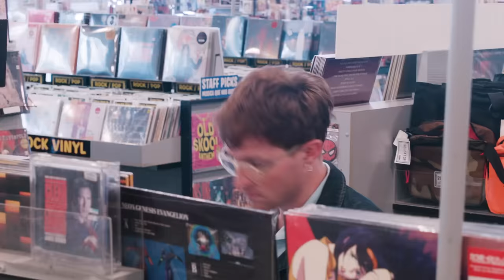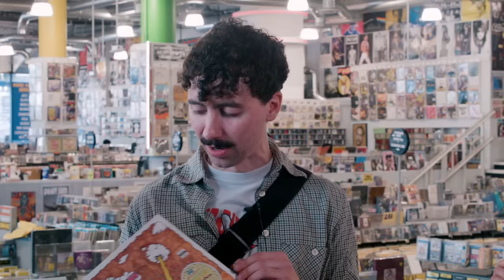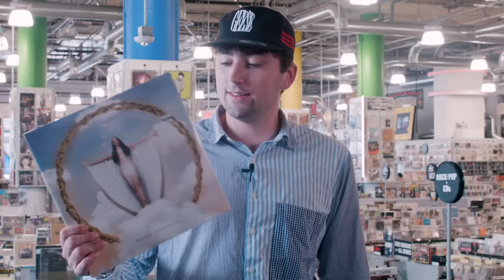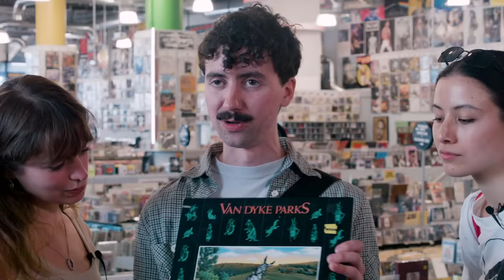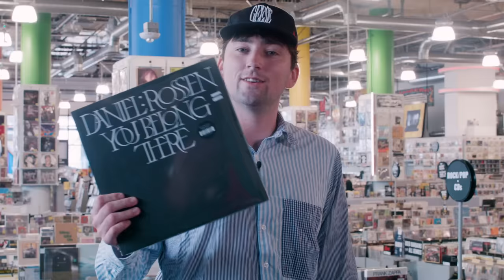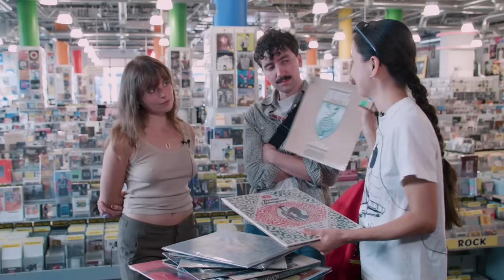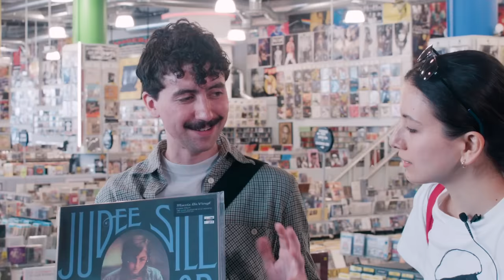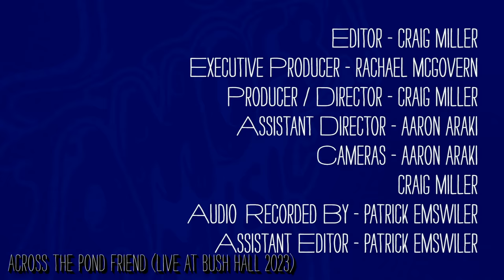Black Country, New Road - What's In My Bag?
Black Country, New Road go shopping at Amoeba Music in Hollywood. Their latest album 'Live At Bush Hall' is available from Ninja Tune.

Check out their picks:
Out Of The Blue - O.T.B. (LP)
Joanna Sternberg - I've Got Me (LP)
Maurice Ravel, Claude Debussy & Stuyvesant String Quartet - String Quartet In F Major / String Quartet In G Minor Op. 10 (LP)
Schumann, Liszt, Peter Katin & Jorge Bolet - Piano Concerto In A Minor, Op. 54 / Piano Concerto No. 1 In E-flat Major (LP)
The Unicorns - Who Will Cut Our Hair When We're Gone? [20th Anniversary Yellow Vinyl] (LP)
Nina Simone - Forbidden Fruit (LP)
Nina Simone - Wild Is The Wind (LP)
Rosalía - El Mal Querer (LP)
Modest Mouse - This Is A Long Drive For Someone With Nothing To Think About (LP)
Joanna Newsom - Divers (LP)
Joanna Newsom - Have One On Me [Box Set] (LP)
Van Dyke Parks - Jump! (LP)
The Roches - Keep On Doing (LP)
King Crimson - Red (LP)
King Crimson - Uncertain Times (12")
Daniel Rossen - You Belong There (LP)
Arthur Russell - Instrumentals (LP)
Robert Burns, Jean Redpath & Serge Hovey - The Songs Of Robert Burns - Volume Three (LP)
Various Artists - Persian Underground (Garage Rock, Beat And Psychedelic Sounds From The Iranian 60's & 70's Scene) (LP)
The Vienna Mandolin And Guitar Ensemble & Vinzenz Hladky - Music For Mandolin And Guitar Ensemble (LP)
Judee Sill - Heart Food (LP)
Beyoncé - Prayer Candle (MISC.)
Eminem - Mugshot Poster (POSTER)
The Beatles & Cassius Clay - The Beatles meet Cassius Clay Miami 1964 (POSTER)